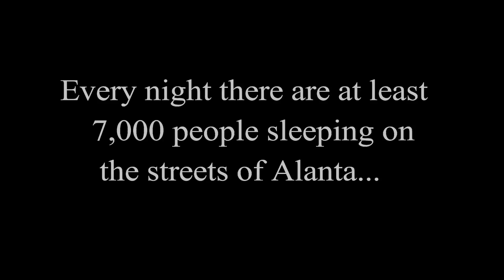Previous Address The Documentary Trailer.